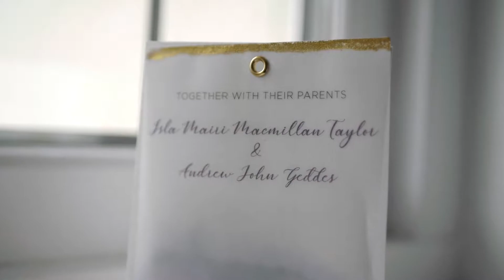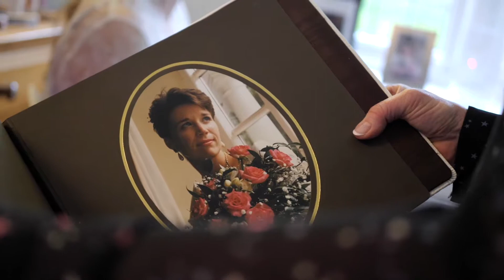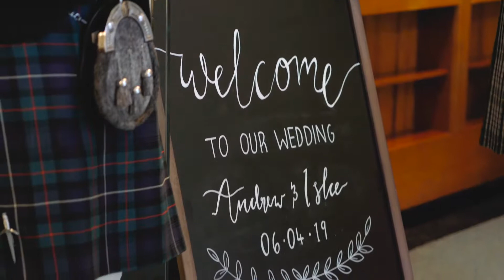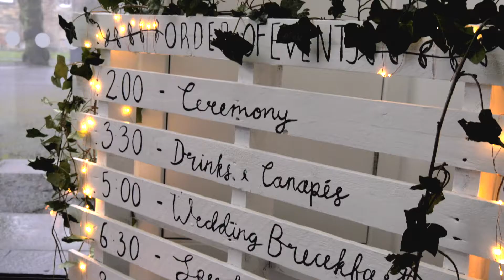"thank you for saying yes to a lifetime" // Greyfriars Kirk Wedding Video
Isla and Andrew's wedding at Greyfriars Kirk, Edinburgh

A cinematic wedding video by Familiar Joy